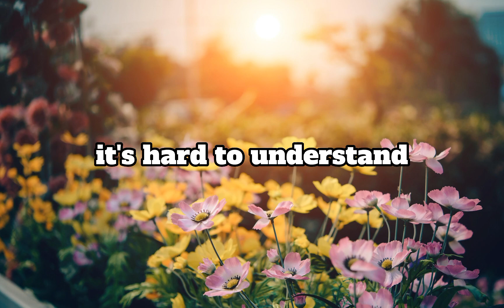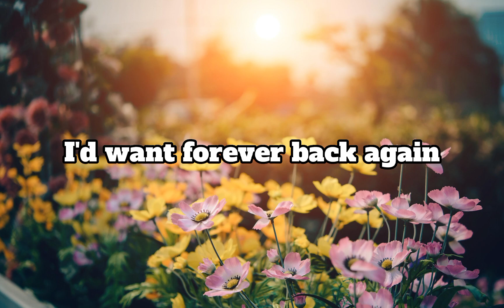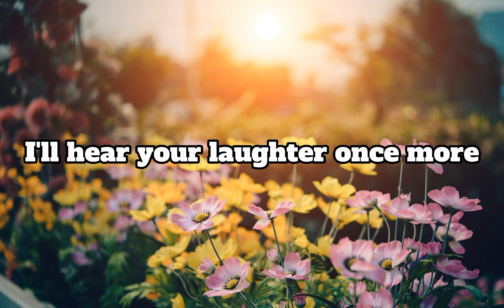Goodbye- Kenny Rogers (lyrics)